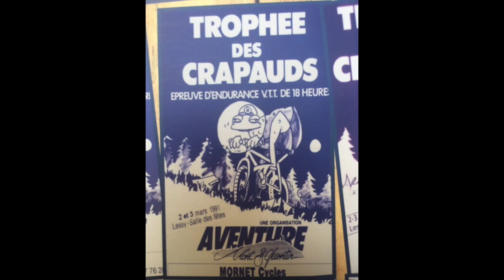TEASER CRAPAUDS 2019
Aujourd'hui, dans le feu de l'action de la préparation des Crapauds 2019, on décide de vous réaliser un ultime teaser sur cette 30ème édition qui s'annonce folle !!!
On vous attend nombreux sur le plateau de Rozérieulles le 8 et 9 juin 2019 !!!